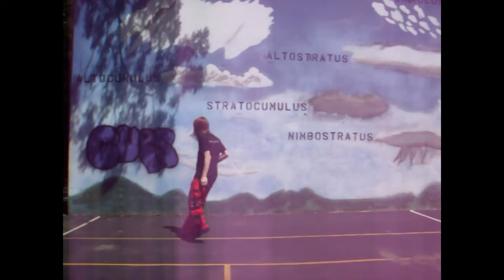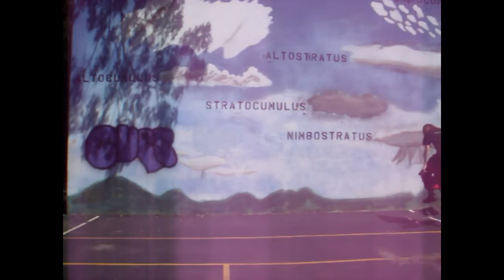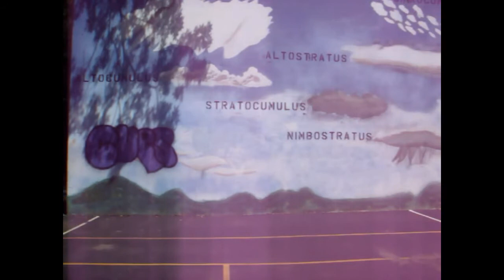Head In The Clouds (Melbourne Shuffle)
Had a bit of fun with this one. Tell me what you think, I still have a huge arsenal of music waiting to be shuffled to. Maybe some good reversed bass tracks will be in my next video.
For now; Hope you enjoyed watching! :D